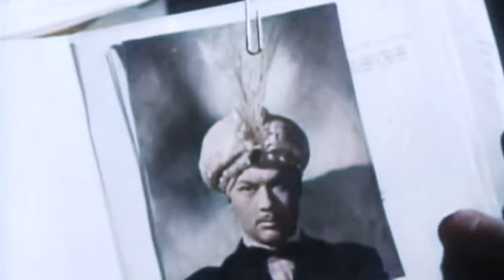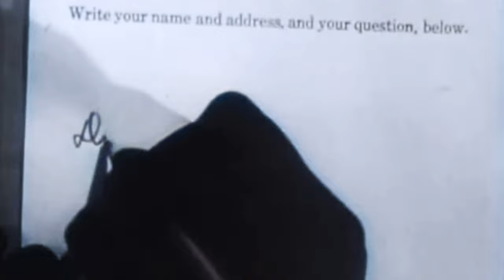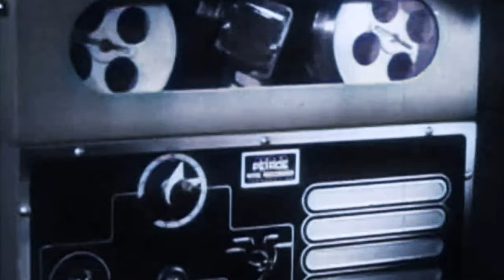1940s Horror: The Amazing Mr. X (4K Colorized)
The Amazing Mr. X, also known as The Spiritualist, is a 1948 American horror thriller film noir directed by Bernard Vorhaus with cinematography by John Alton. The film tells the story of a phony spiritualist racket. The film is prominently featured in Alton's book on cinematography Painting with Light (1949).

The film stars Turhan Bey, Lynn Bari, Cathy O'Donnell, and Richard Carlson. Eagle-Lion Films signed a contract with Carole Landis for the part played by Bari, but Landis committed suicide a few days before filming began.